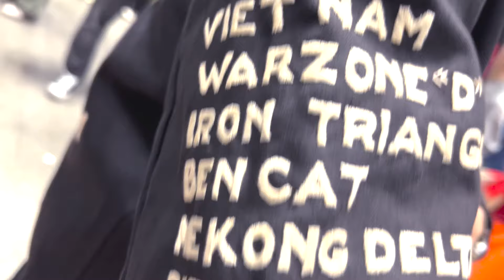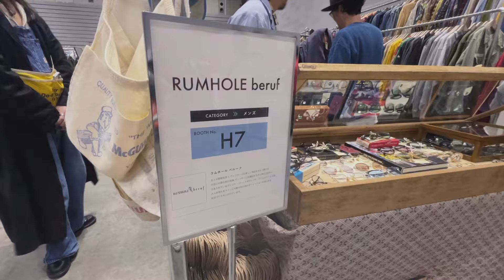【VCM速報】ヴィンテージの祭典をどこよりも早くお届け!!!もはやここは、世界で最も熱い古着の最高峰イベントになりました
今回のコラボチャンネル（撮影者：ショコラさん）
ショコラファッションチャンネル

日本最大級のヴィンテージの祭典を
今回も、どこよりも早く、詳しく、古着の良さをしっかり伝えられるよう
徹夜で編集・即出しします！！
前日の生配信からお世話になった夢の祭典。
本当に全国から珠玉の古着が集結していました。
古着好きには、まさに夢のような理想郷。
そして、毎回動員数を更新し続け、世界中のTOP VINTAGEが集うこの祭は
もはや世界最高峰のVINTAGEイベントだという声が多く存在します。
この日本にこんな素晴らしいイベントが育っているのが誇らしいです。是非その様子を速報撮って出しでご覧ください！！